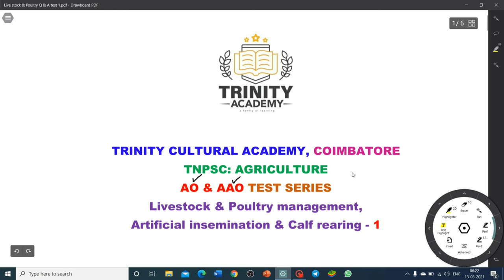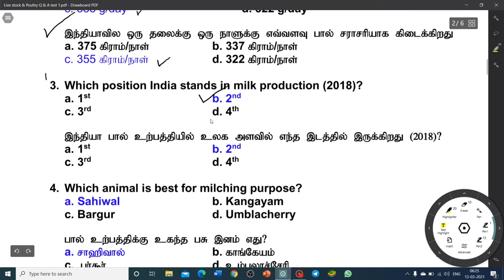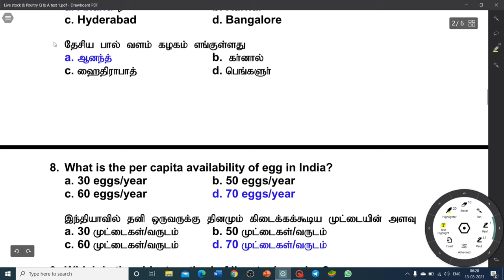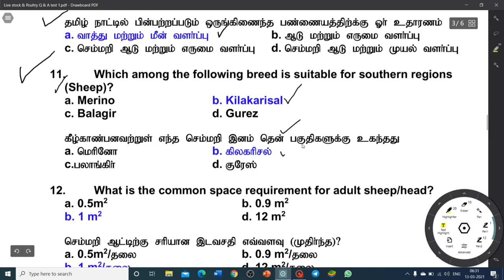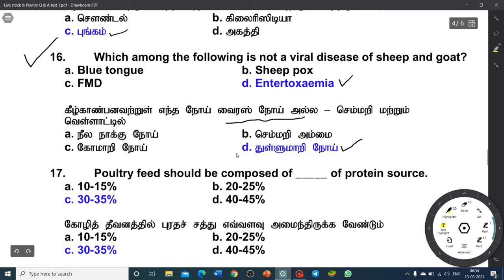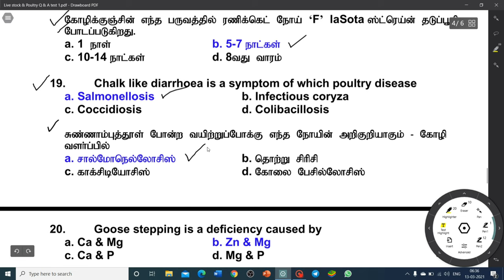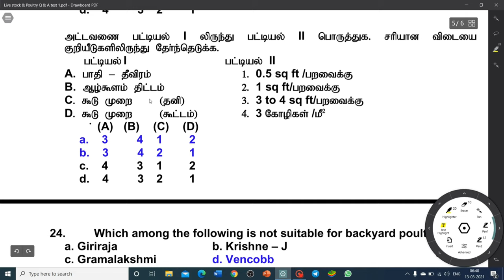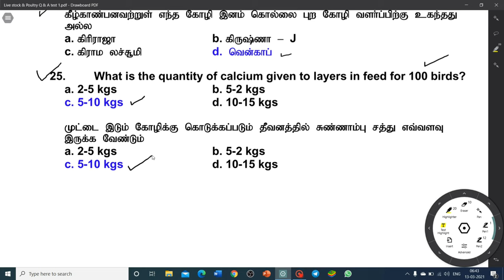Agriculture: Livestock & Poultry Management; Artificial insemination - Test 1 - Dr K. Vanangamudi